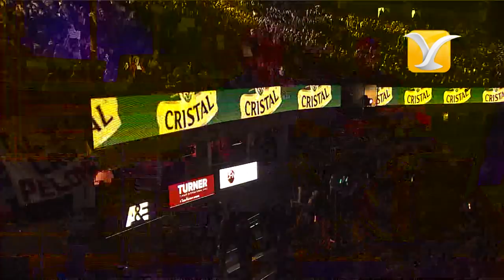Raphael - Hoy mejor que mañana - Festival de Viña del Mar 2014 HD